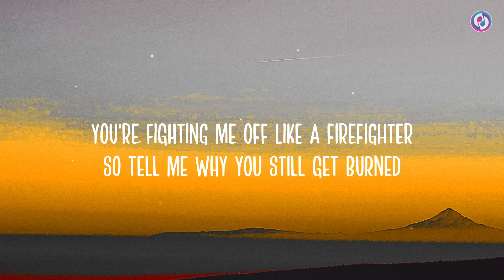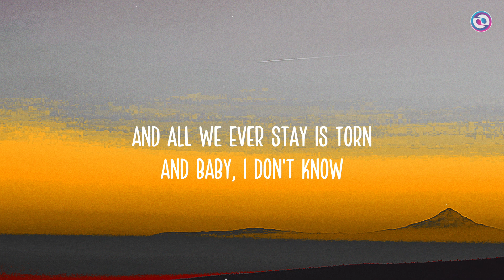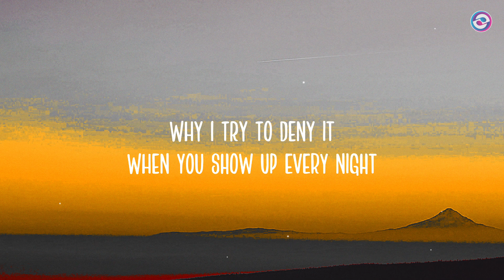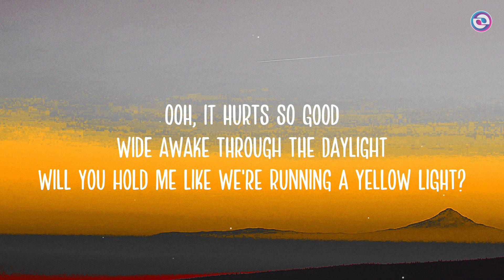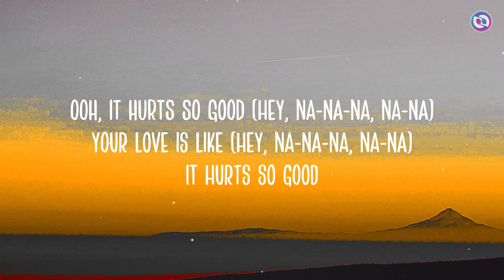Astrid S - Hurts So Good (Slowed + Tiktok version ) Lyrics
Lyrics